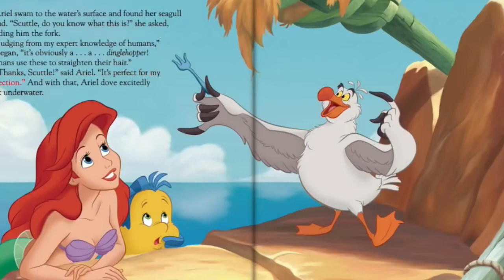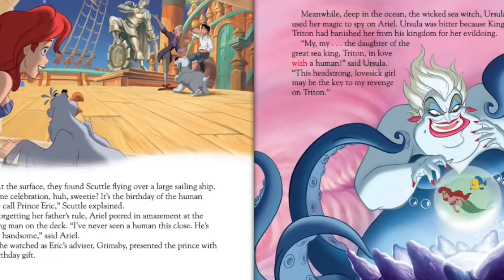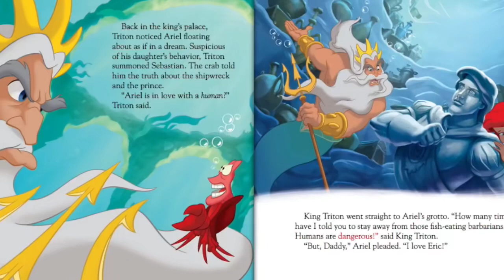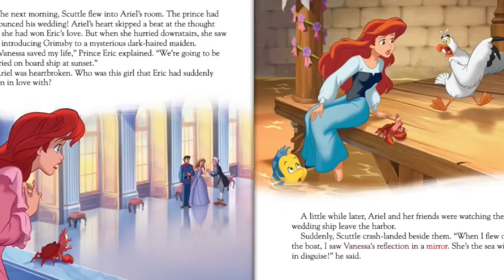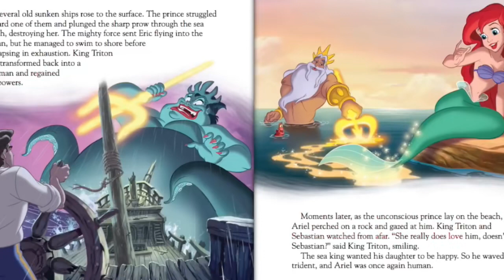Mala sirena - Carobne price (The Little Mermaid)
Ukoliko Vam se  prica svidela ostavite LIKE i SUB i uzivajte u pricama koje Vas ocekuju.
Mala Sirena
The Little Mermaid Disney
Carobne zvucne price
Magical stories
Bajke za decu